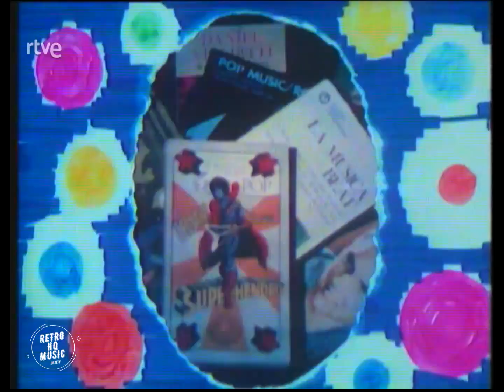ERROBI - Popgrama (TVE - 1981) - Euskara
Este canal no monetiza su contenido, por lo que no recibe ningún ingreso por los vídeos que aparecen en el. Si algún propietario de contenido considerase que algún material vulnera sus derechos de autor, o no desea que dicho vídeo se vea en mi canal, ruego se ponga en contacto conmigo y no tendré ningún inconveniente en retirarlo. Gracias.

This channel does not monetize its content, so it does not receive money from the videos that appear on it. If any content owner considers that any material violates their copyright, or he doesn't want that video to be seen on my channel, please contact me and I will have no problem removing it. Thank you.

- - Reportaje sobre la música vasca / Report on Basque music
- Euskara
- Entrevistas / Interviews

Vídeo original / Original video: RTVE (Radio Televisión Española)
Edición de audio / Audio editing: Retro HQ Music

El audio de este vídeo ha sido remasterizado por mi, tratado con técnicas de mejora para intentar mejorar el original.
Por lo tanto, NO es copia de ningún otro vídeo de la misma actuación que haya en Youtube o en cualquier otra plataforma de internet.

The audio of this video has been remastered by me, treated with enhancement techniques to try to improve the original.
Therefore, it is NOT a copy of any other video of the same performance that is on YouTube or any other internet platform.